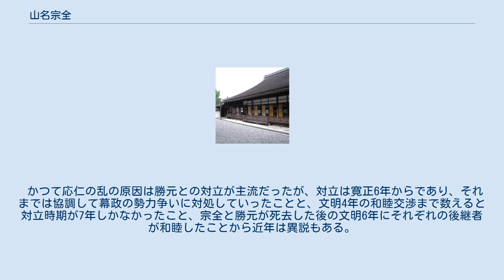山名宗全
山名宗全公之墓、南禅寺在真乗院、京都市左京区 山名 宗全 / 山名 持豊（やまな そうぜん/やまな もちとよ）は、室町時代の武将、守護大名。
家系は新田氏庶流の山名氏。
室町幕府の四職の家柄で侍所頭人。
但馬・備後・安芸・伊賀・播磨守護。
山名時熙の3男で、母は山名氏清の娘。
諱は持豊で、宗全は出家後の法名。
応仁の乱の西軍の総大将として知られ、西軍の諸将からは宗全入道または赤入道と呼ばれていた。
 応永11年（1404年）5月29日、山名時熙の3男として生まれる。
同20年（1413年）、10歳で元服、4代将軍足利義持の名の一字を賜り、持豊を名乗る。
同28年（1421年）12月、初陣として父の従弟に当たる因幡守護山名熙高（ひろたか）と共に備後国人の討伐に向かい、翌年（1422年）に京都へ戻った。
 応永27年（1420年）に長兄満時が死去し、後継問題が浮上した。
応永35年（1428年）に山名時熙が重病になり持豊を後継にしようとするが、6代将軍足利義教が自分の側近であった次兄持熙を後継に立てるように命じた。
間もなく時熙の病状が回復したために一度は先送りになったが、将軍の意向が示されたことで山名氏は動揺した。
ところが、永享3年（1431年）5月には持熙が義教の勘気を受けて廃嫡されたため、永享5年（1433年）8月9日に家督を相続、但馬・備後・安芸・伊賀4ヶ国の守護大名になった。
病気がちの父に代わって義教に仕え、永享7年（1435年）には父が死去、同9年（1437年）には持豊の家督相続に不満を持った持熙が備後で挙兵したが、これを鎮圧する。
永享11年（1439年）、正四位下左衛門佐に任官し、翌年（1440年）には幕府侍所頭人兼山城守護となる。
 嘉吉元年（1441年）6月24日に足利義教と共に播磨・備前・美作守護赤松満祐の屋敷を訪問したが、満祐が義教を殺害すると抵抗せずに脱出し、領国の播磨で挙兵した満祐を討つため、7月28日に侍所頭人を解かれた後は同族の山名教清・山名教之や嫡男の教豊と共に討伐軍を率いて但馬から播磨へ侵攻。
満祐の城山城を陥落させて鎮圧に貢献し、赤松氏の領国を加えて播磨を獲得、5ヶ国の守護となり（教清は石見・美作、教之は伯耆・備前を領有）、山名熙高の因幡も合わせて10ヶ国の守護職を回復して権勢を得た（嘉吉の乱）。
だが、一方で赤松満祐を討つ前から持豊は勝手に自らの守護代らを播磨に送り込み、同国内の所領を横領するなど、幕命を無視する行動を続けており、公家の万里小路時房は持豊が守護に任じられれば「一国滅亡」になると嘆いている。
 嘉吉2年（1442年）に出家して宗峯と号し、長禄年間に宗全と改めた。
 東播磨の明石郡、美嚢郡、加東郡3郡は満祐の従弟の赤松満政が代官になっていたが、幕府に申し出て文安元年（1444年）にこの3郡も領有した。
同年10月に不満を抱いた満政が播磨へ下向したが、翌年（1445年）1月から4月にかけて満政を討伐、東播磨を実力で領有した。
しかし、この後に赤松氏の領国奪還運動が続いていくことになる。
 嘉吉3年（1443年）には嘉吉の乱で殺された山名熙貴の娘を猶子に迎えて大内教弘に嫁がせ、文安4年（1447年）には同じく熙貴の娘を幕府管領の細川勝元に嫁がせて、大内氏や細川氏と縁戚関係を結び勝元と共に畠山持国に対抗した。
結果、享徳3年（1454年）にお家騒動で足元が揺らいだ持国を失脚させることに成功、勝元と共に幕政の頂点に立った。
 享徳3年（1454年）11月2日に赤松氏の出仕を巡り8代将軍足利義政と対立、宗全退治を命じられた諸大名の軍勢が京都に集結したが、細川勝元の取り成しで宗全退治は中止され、宗全は家督と守護職を嫡男の教豊に譲り、但馬へ下国。
同年、赤松満祐の甥則尚が播磨で挙兵して、教豊の子で宗全の孫に当たる山名政豊を攻撃した。
宗全は但馬から出兵して則尚軍を破り、則尚を自害に追い込んだ。
結局、但馬で4年間過ごし長禄2年（1458年）に赦免されて再び上洛、幕政に復帰した。
 寛正元年（1460年）に教豊と対立して教豊が播磨へ逃れる事件が発生、程なく和解している。
寛正3年（1462年）に次男の是豊が備後・安芸守護に任命、寛正5年（1464年）に山城守護も兼ねたが、勝元の引き立てがあったとされる。
元々、明徳の乱で厳罰を受けた山名氏が応永の乱の功績で備後や安芸、石見が与えられたのは大内氏を牽制させる意図であったのに、山名氏が大内氏と結ぶことはその戦略を...